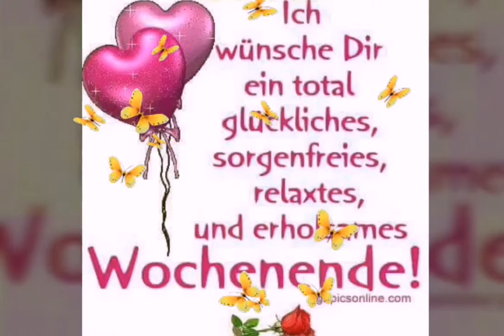Schönes Wochenende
Wünsche dir ein erholsames Wochenende